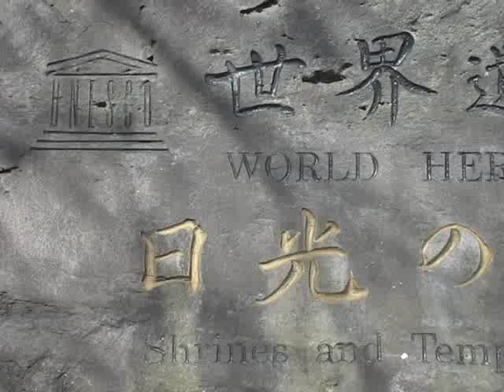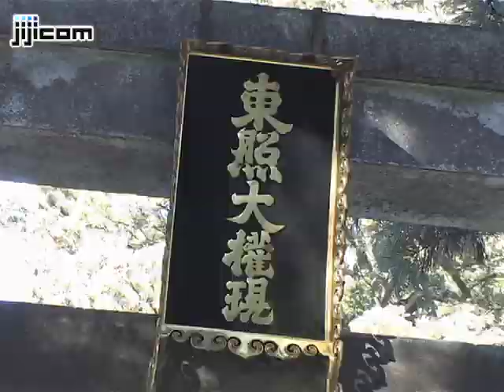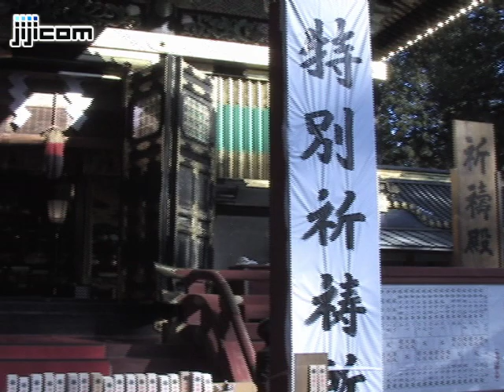世界文化遺産「日光の社寺」＝じっくり訪れるなら今がお勧め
原発事故による風評被害を受け、客足がいまだに回復しない、世界文化遺産「日光の社寺」を擁する栃木県日光市。市の観光部では日々数回、市内の各所で放射線量を測定し、安全であることを確認している。
　日光世界遺産の中心を成す「日光東照宮」では、震災発生直後、戦後最低の参拝客数を記録。観光バスの到着しない日々がしばらく続いた。現在は、日光観光協会などによる風評被害払拭イベントが功を奏し、徐々に観光客数は増えてきているが、依然、昨年の水準を下回る状況となっている。
　今回、参道や境内の脇に雪が残る、東照宮、輪王寺、二荒山神社を訪れ、混雑のない世界遺産をじっくりと巡ってみた。